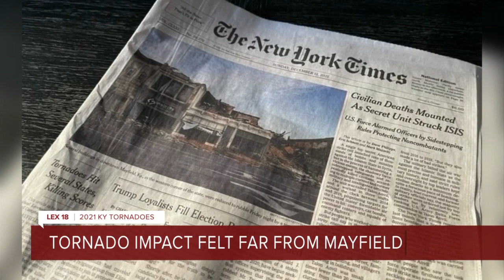Tornado impact felt far from Mayfield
"Mayfield, Kentucky was the cover story. Never, never thought I’d ever see that."